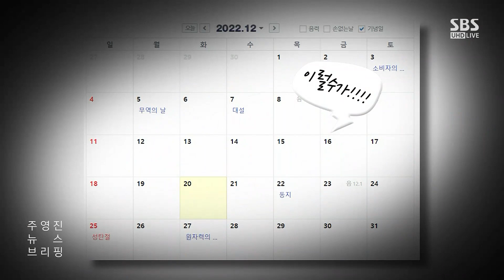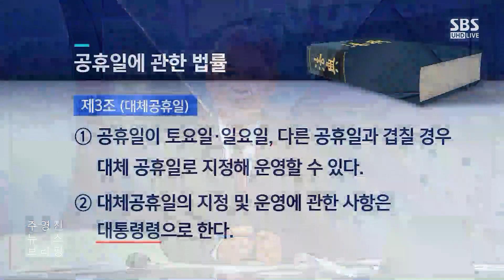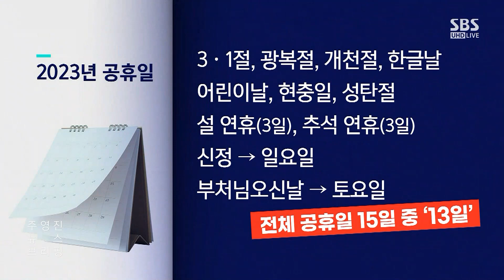내년 '빨간 날' 늘까?…"성탄절·석가탄신일 대체공휴일 제안" / SBS / 주영진의 뉴스브리핑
● "대체공휴일 확대" 제안

허은아 / 국민의힘 의원
"국민 휴식권·종교계 요구 고려한 조치…시행령 반대 의견도 경청할 것"
"대체공휴일 쉬지 못하는 노동자 위한 보상도 고려할 것"

김남국 / 더불어민주당 의원
"여당 노동정책 방향성, 근로시간 '연장'인지 '단축'인지 모호"
"국민 휴식권·건강권 보장위한 근로시간 문제도 고민해야"